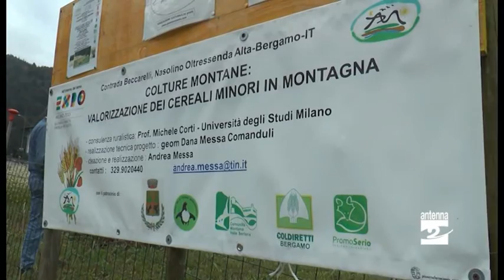Piario, il grano saraceno è in fiore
È in fiore il grano saraceno coltivato a Piario in località Candrietti attraverso un progetto didattico promosso dall’Associazione Grani Asta del Serio.